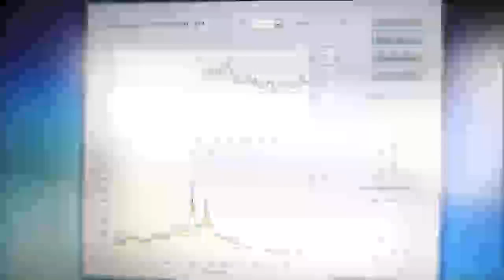Thermo Nanodrop 8000 Spectrophotometer ID 13694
Thermo Nanodrop 8000 Spectrophotometer is available in our upcoming auction: Former Assets of Aegis Corporation - A Toxicology and Covid 19 Testing Facility, and Other Biotech Firms, December 7th, 2021